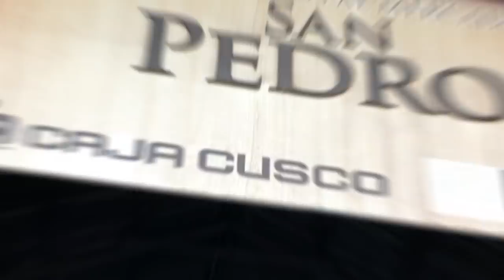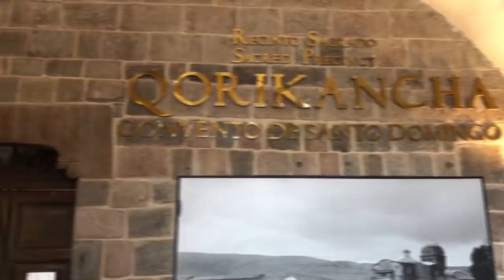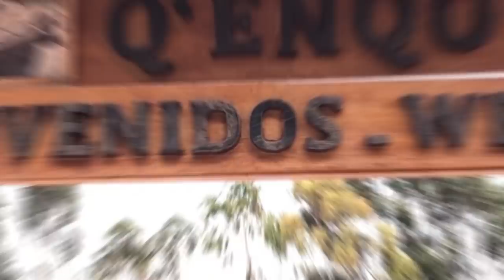Antes del Machu Picchu hice un recorrido por la ciudad de Cusco I Perú Vlog #3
Mis FuturosViajeros en este recorrido por Perú, he llegado a Cusco, una hermosa ciudad de los Andes que fue la capital del Imperio Inca.

Un Lugar maravilloso que te envuelve en su historia y te hace transportar al siglo XIV. Reconocido por sus restos arqueológicos y la arquitectura colonial Española.

Los invito a que viajen conmigo en este City Tour que realicé antes de conocer el majestuoso Machu Picchu.

Todo mi recorrido por cusco lo realicé con la agencia de viajes @machupicchutravel, 100% recomendados.

Para las personas que me han preguntado con qué realizo mis videos, acá abajo les dejo la lista y enlaces de todos los equipos que uso en mis viajes:

Cámara - Iphone 8
Estabilizador DJI Osmo Mobile 2
Adaptador de Micrófono para DJI Osmo Mobile 2
Lente para Iphone
Drone Dji Spark
Cámara de acción
Laptop para Edición de videos
Disco Duro portátil
Cargador portátil (PowerBank)
Mini Trípode para teléfono
Adaptador universal viajero
Memorias para los equipos
Lector de memorias